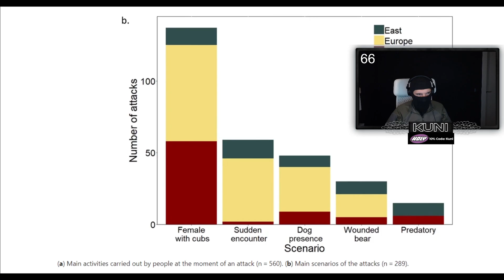7 vs. Wild Staffel 3 - Vor diesen Tieren muss man sich schützen!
7 vs. Wild Staffel 3 - Vor diesen Tieren muss man sich schützen!